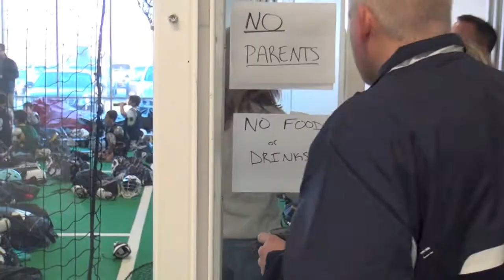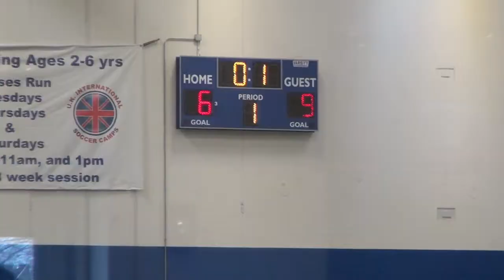U11 Team Illinois Tournament - 12-30-2012